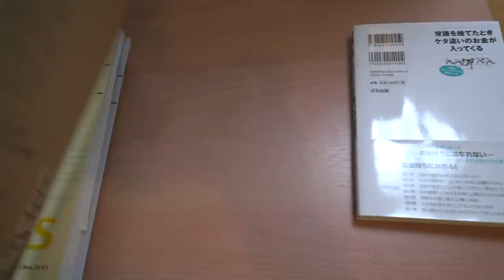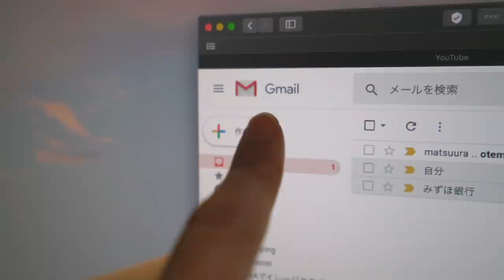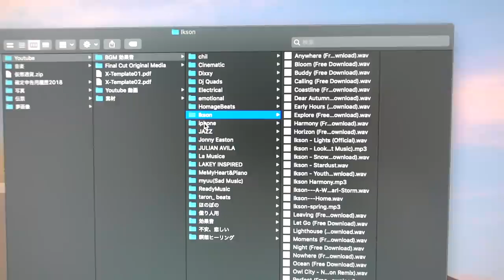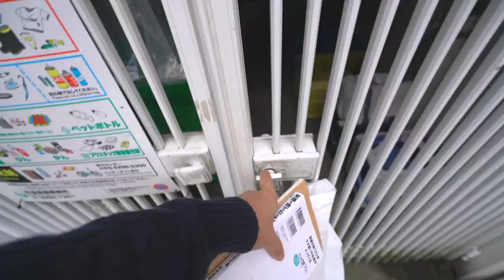[ミニマリスト] 2018年最後の断捨離デー！ フォーカスするために無駄を省く